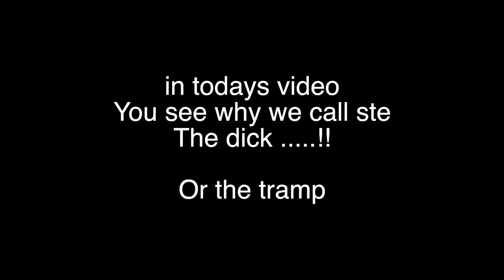OLD GOLFER SHOWS US HOW IT'S DONE - AND WE FIND A TRAMP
THE D*CK IS A TRAMP
OMP ITS NOT HAPPY WITH THE FORMAT
AND THEN OMP HITS A DRIVER ON A PAR 3 . WHAT  MORE DO WE NEED